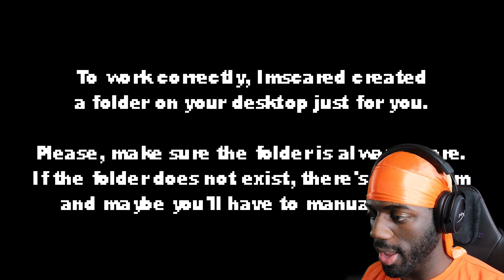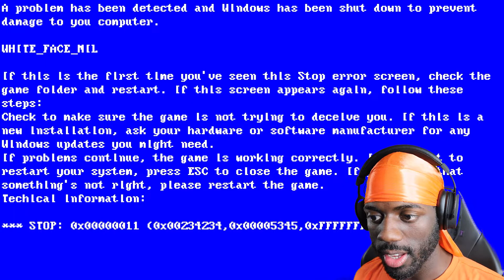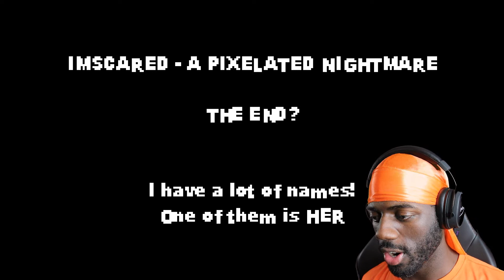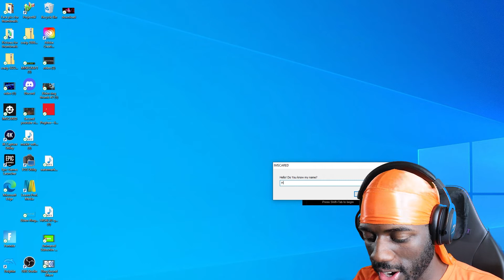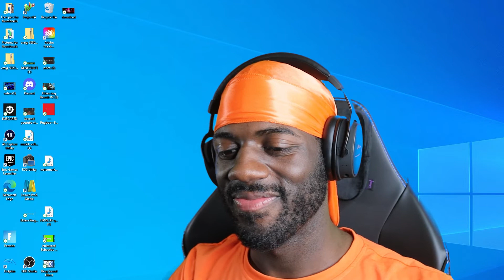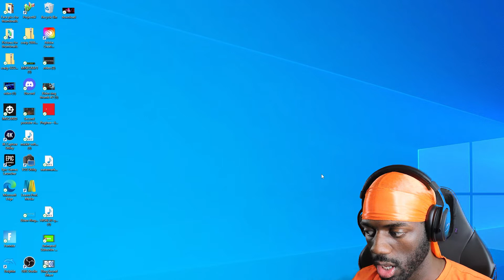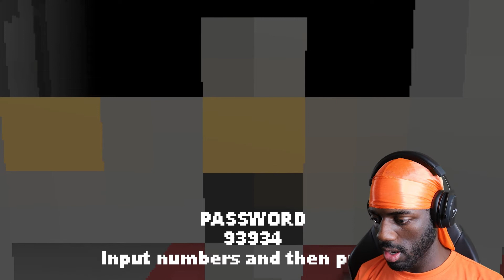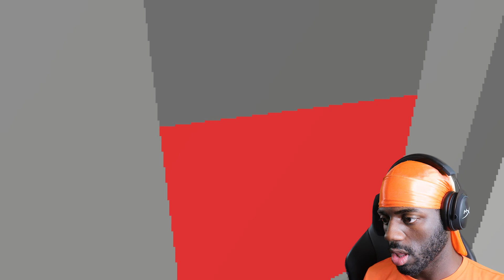SO MANY JUMPSCARES!!!| IMSCARED GAMEPLAY